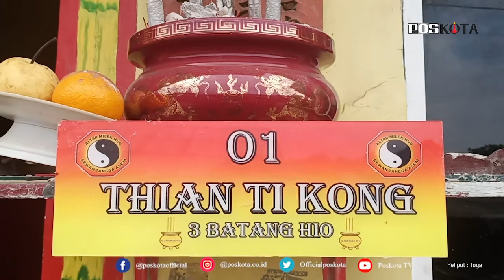TANGERANG, JELANG IMLEK PATUNG DEWA MULAI DIBERSIHKAN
TANGERANG (Pos Kota) - Menyambut Imlek, umat Konghucu di mulai membersihkan tempat ibadah yang terdapat sejumlah patung dewa di dalamnya.

Pengurus Altar Milek Hud, Ban Cuan mengatakan untuk proses pemandian patung Budha atau rupang, telah dilakukan dua pekan sebelum perayaan Imlek .

"Bersih-bersihnya kemarin tanggal 24 Januari 2021," ujar Ban Cuan, saat ditemui di Altar Milek Hud, Neglasari, Kota Tangerang, Senin (8/2/2021).

Ban Cuan mengatakan, dalam perayaan Imlek kali ini, berbeda dengan Imlek sebelumnya karena dilaksanakan saat pandemi Covid-19.

Dirinya mengaku akan membatasi jemaah yang datang untuk sembayang kepada leluhur.

"Kalau pandemi ini hampir rata-rata memang ada pembatasan. Jadi kalau untuk umum bukan enggak boleh, tapi dibatasi," katanya.